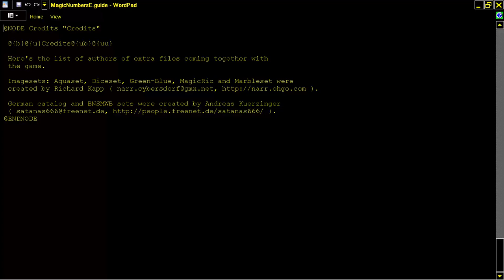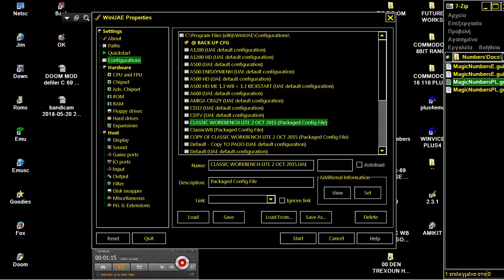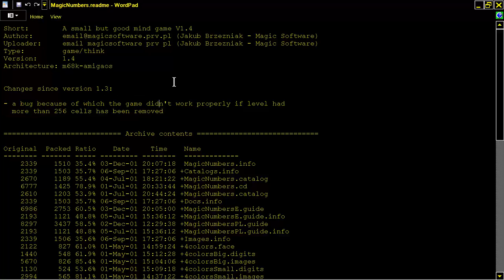AMIGA MAGIC NUMBERS By Jakub Brzezniak & Magic Software Magicnumbers lha